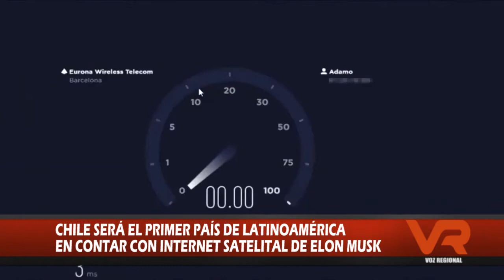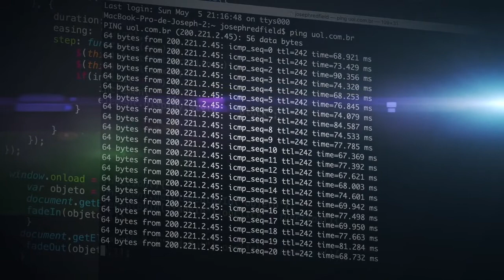SÍNTESIS CIENCIA Y TECNOLOGÍA - 7 DE JULIO